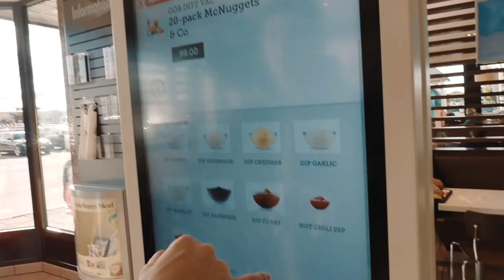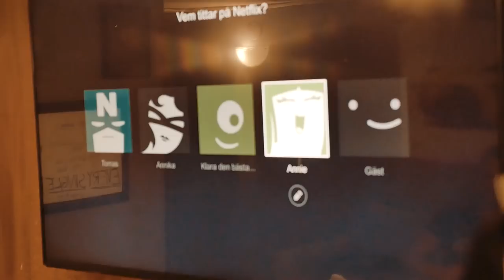EN SKEV RESA I GÖTEBORG!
Vi fick något ryck och drog en spontanare till Göteborg och hade jävligt skoj!